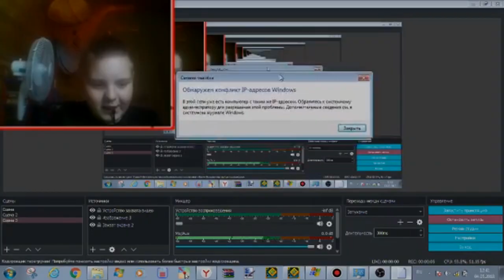(RU) (FINNALY, AFTER YEAR) TKLE641 Scan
reupload because zlad deleted his video